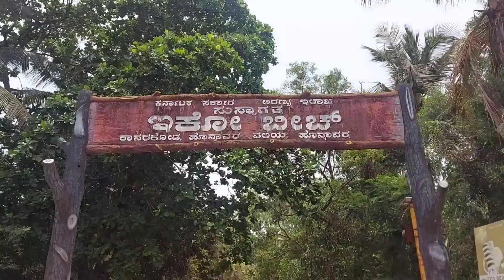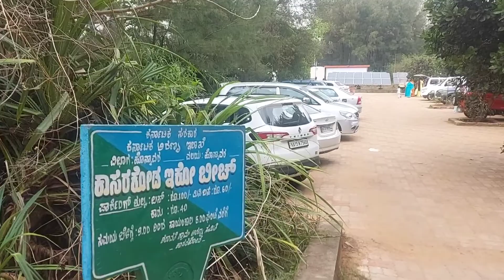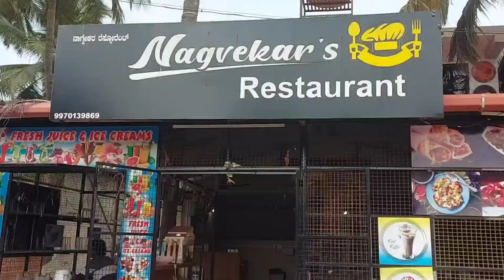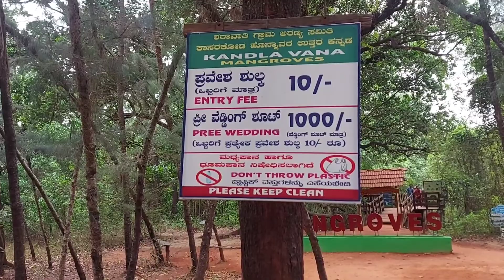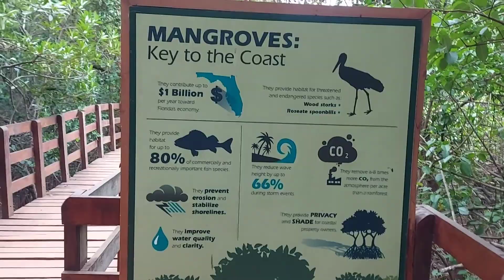HEAVEN ON EARTH | CLEANEST BEACH | MANGROVE FOREST | UNTOUCHED PARADISE | DELICIOUS FOOD | HONNAVARA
Exploring The Untouched Pradise, HONNAVARA :

Eco Beach :
One of the "Blue Flag ” certified beach from the International agency Foundation for Environment Education, Denmark. This Beach possess solid waste management plants, grey water treatments plants, seating arrangements, clean drinking water, washroom, changing room, bathing facility, disabled friendly and general toilets, parking facilities, solar power plants and solar lighting.
This beach gives you the best of happiness and loads of memories to cherish.

Sharavathi Kandla :
Sharavathi Kandla Mangrove boardwalk is probably Honnavara's most popular attraction. It takes visitors through a well paved walkway in the middle of mangrove forest and into Sharavathi river. For a small entry fee (Rs 10), visiting Sharavathi Kandla Mangrove forest is a wonderful way to experience nature, greenery and water combined.
This scenic beauty is surely not to miss.

Nagvekar Restaurant:
A small cozy place to relax and beat your travel fatigue with some delicious local recipes.
Value for money, a perfect restaurant to dine in and around Honnavara.